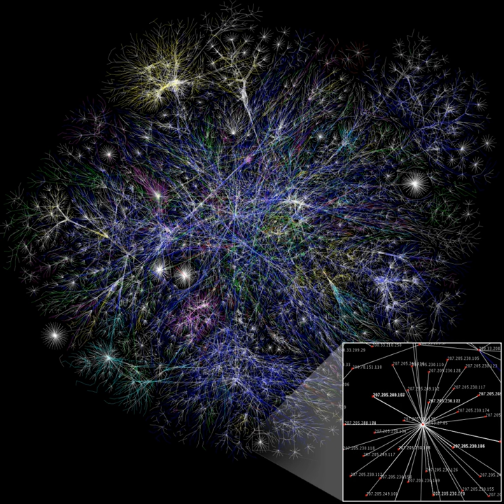NP-completeness | Wikipedia audio article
00:01:18 1 Overview
00:02:22 2 Formal definition
00:03:41 3 Background
00:05:28 4 NP-complete problems
00:08:06 5 Solving NP-complete problems
00:10:10 6 Completeness under different types of reduction
00:12:33 7 Naming
00:13:34 8 Common misconceptions
00:15:57 9 Properties
00:16:35 10 See also

- Socrates

SUMMARY
In computational complexity theory, an NP-complete decision problem is one belonging to both the  NP and the NP-hard complexity classes. In this context, NP stands for "nondeterministic polynomial time". The set of NP-complete problems is often denoted by NP-C or NPC.
Although a solution to an NP-complete problem can be verified "quickly," there is no known way to find a solution quickly. That is, the time required to solve the problem using any currently known algorithm increases rapidly as the size of the problem grows. As a consequence, determining whether it is possible to solve these problems quickly, called the P versus NP problem, is one of the fundamental unsolved problems in computer science today.
While a method for computing the solutions to NP-complete problems quickly remains undiscovered, computer scientists and programmers still frequently encounter NP-complete problems. NP-complete problems are often addressed by using heuristic methods and approximation algorithms.
In this context "quickly" means in polynomial time. That is, "efficient" or "fast" algorithms can be developed to solve the problem.